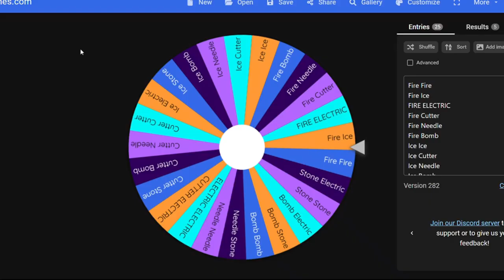FIRE ICE vs ALL BOSSES Teaser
Video Goes up Friday!